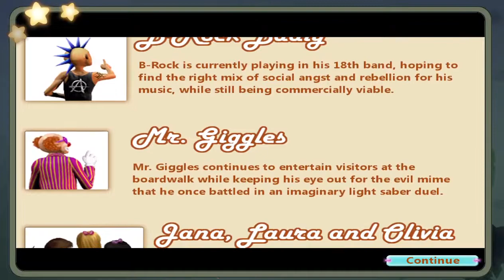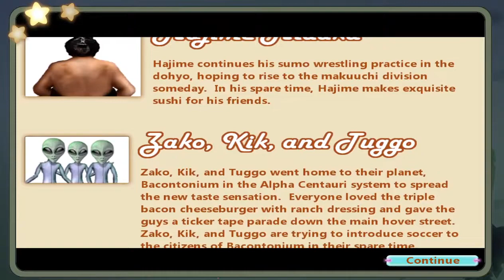Burger Shop Main Story | Full Playthrough | No Commentary Gameplay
Honestly one of my favorite games of all time with over 200 hours in it just on Steam, the mobile version at hand, and a disc copy.

TIMESTAMPS
0:00:00 - 0:11:23 Classic Diner
0:11:23 - 0:28:09  Ranch Diner
0:28:09 - 0:44:41 City Loft Diner
0:44:41 - 1:05:02 Boardwalk Diner
1:05:02 - 1:27:26 Sports Stadium Diner
1:27:26 - 1:50:47 Beach Hut Diner
1:50:47 - 2:15:46 Pagoda Diner
2:15:46 - 2:42:00 Alien Space Ship Diner
2:42:00 - 2:47:27 Credits

"After receiving a set of strange blueprints in the mail, you build an extraordinary food-making contraption and open a restaurant. Your goal? Make food and satisfy customers until you discover the truth behind the mysterious blueprints.

Burger Shop is a fun and addicting time-management game with several play modes including: Story Mode, Challenge Mode, Relax Mode and Expert Story Mode, each with different trophies you can collect. Utilize unique food making devices to make over fifty different food items during your quest. With four play modes, over sixty upgrade items and ninety six trophies, you can play Burger Shop forever!"